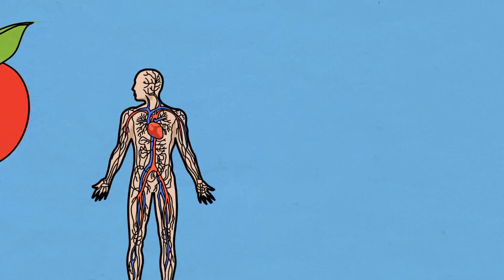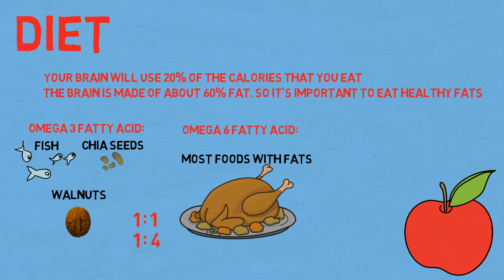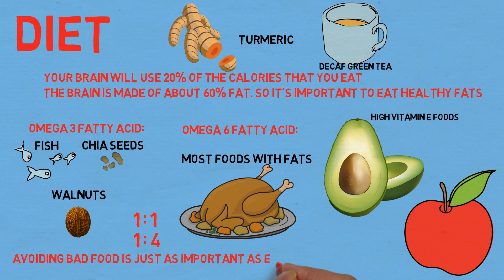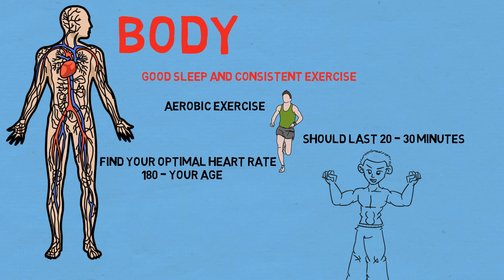HOW TO GROW MORE BRAIN CELLS - The Neurogenesis Diet & Lifestyle by Brant Cortright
The Neurogenesis Diet & Lifestyle by Brant Cortright -

It turns out your brain is actually growing throughout your entire life. You should be making the health of your brain your number 1 priority. I hope you guys enjoy this video on how to grow more brain cells. It's pretty much a step by step tutorial. If you excel in each category you will greatly improve your mental health. I hope you guys enjoy the video.